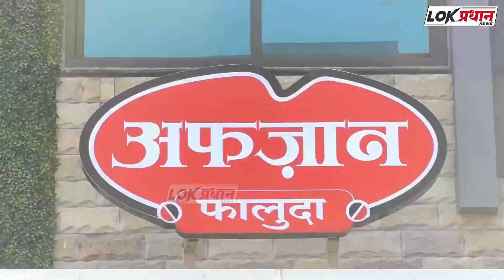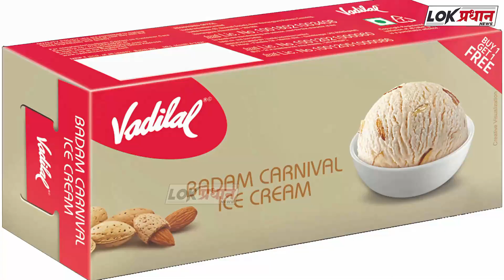मनगोळी ग्रामपंचायत निवडणुकीत अमोगसिध्द बहुजन ग्रामविकास पॅनल ची सत्ता